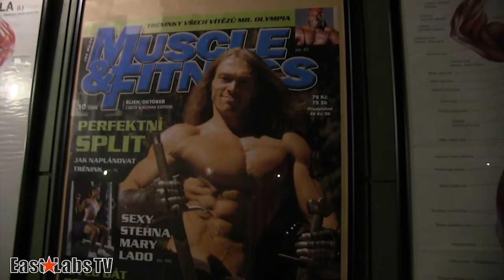Juniorsky kulturista Kamil JUSKO 24februar2013